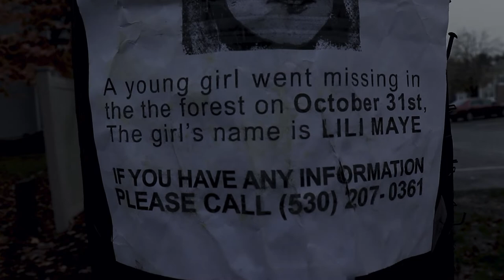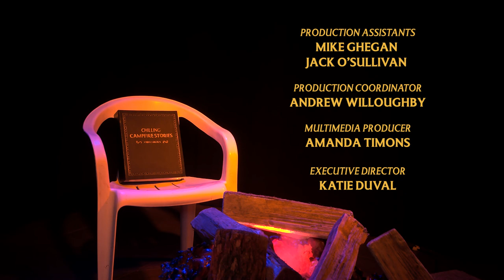Chilling Campfire Stories: Realization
Hello there. Come join us by the fire for some chilling stories...

Tonight's story is called 'Realization' written and narrated by Paige Polinski.